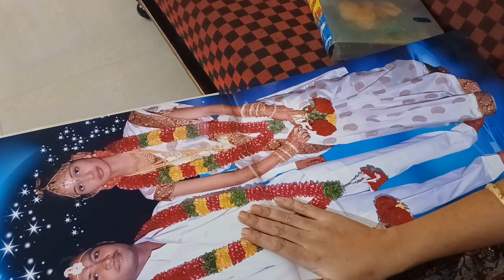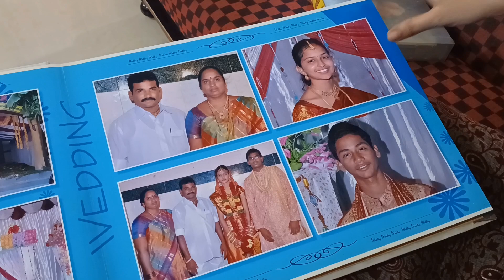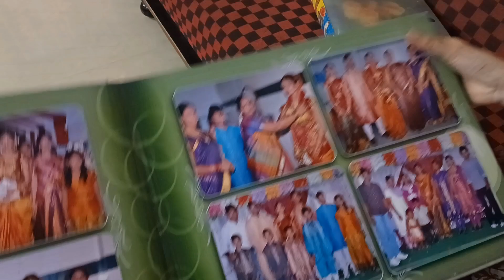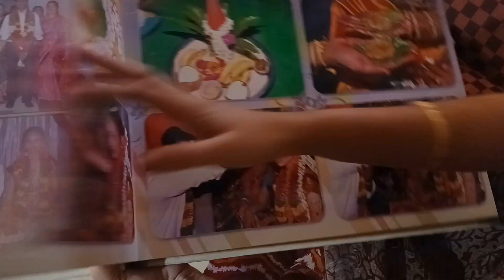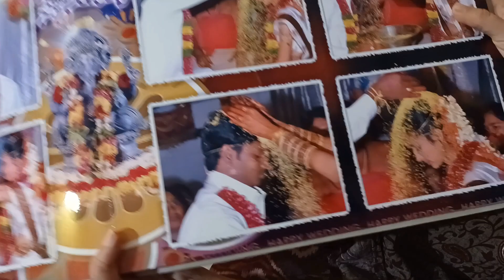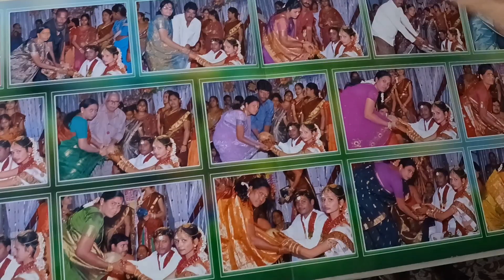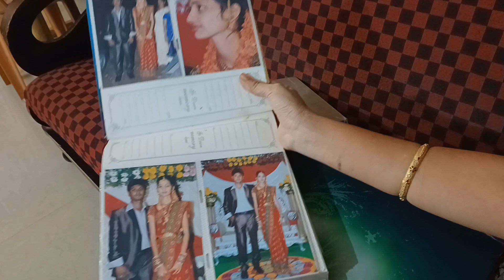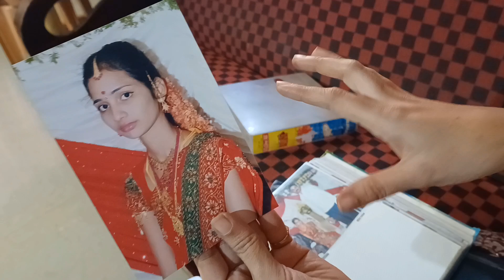మా పెళ్లి పుస్తకం||my marriage album||my sweet memories||my family dairy